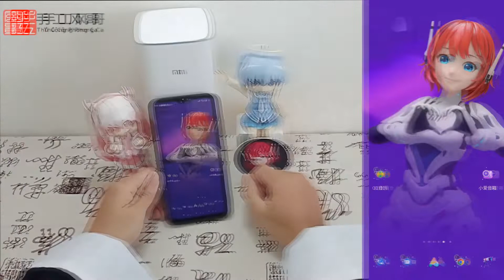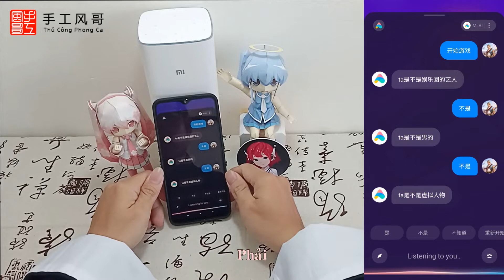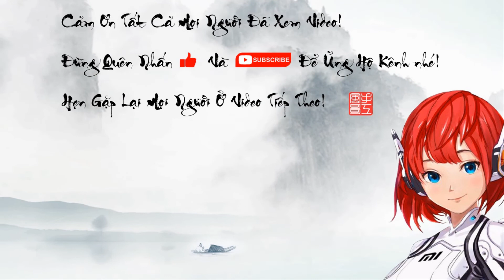[Xiaomi Xiaoai] Cùng Trợ Lý Ảo Tiểu Ái Của Xiaomi Chơi Trò Đoán Nhân Vật Và Cái Kết Vô Cùng Bất Ngờ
[Xiaomi Xiaoai] Cùng Trợ Lý Ảo Tiểu Ái Của Xiaomi Chơi Trò Đoán Nhân Vật Và Cái Kết Vô Cùng Bất Ngờ | Thủ Công Phong Ca

- Chơi trò đoán nhân vật cùng Tiểu Ái, Tiểu Ái sẽ đưa ra các gợi ý, mình chỉ cần trả lời phải, không phải, hoặc là không biết để Tiểu Ái suy đoán, mọi người hãy thử chơi cho biết.

- Mọi người có thắc mắc gì hãy comment xuống phía dưới video nhé! Chúc mọi người vui vẻ!